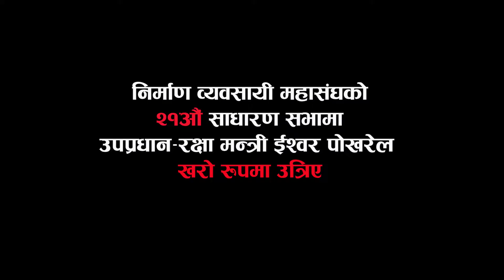निर्माण व्यवसायीलाई मन्त्रीपोखरेलको प्रश्नः ऐनकानुन संशोधनपछिपनि काम भएनभने सरकार चूप लागेर बस्छ त?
उपप्रधान तथा रक्षामन्त्री ईश्वर पोखरेलले निर्माण व्यवसायीलाई कडा प्रश्न गरेका छन् ।

प्रमुख अतिथिका रुपमा आएका नेपाल सरसकारका रक्षामन्त्री पोखरेलले प्रश्न गरे, ‘निर्माण व्यवसायीहरुले भने बमोजिम माग सम्बोधन गरेपछि पनि, ऐन कानुनको आवश्यक संशोधन पछि पनि अब समयमै काम सम्पन्न भएनन् भन् के सरकारले टुलुटुलु हेरेर बस्ने हो ?’

नेपाल निर्माण व्यवसायी महासंघ (एफक्यान) को २१औं साधारण सभाको उद्घाटन गर्दै उपप्रधानमन्त्री पोखरेलले जे भने, जस्ताको तस्तै भिडियो कभरेजको सम्पदादित अंश यहाँ प्रस्तुत गरिएको छ ।

मितिः २०७६ माघ ४  (NirmanMediaNetwork)

OOO
Nirman Media is the First Construction News House from Nepal, and kicked off soon after the Gorkha EARTH QUAKE 2015: making people enlightened to Disaster Awareness and Construction Consciousness & responsible to build the Nation Resilience and Build back better ...